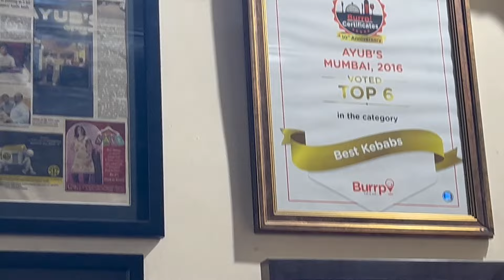Ayub's Rolls- Bollywood celebrities favourite Rolls Joint ll Mumbai's Famous Rolls at Ayub's ll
Step into the glitz and glam of Bollywood at Ayub's Rolls, Colaba! 🎬 Savored by your favorite stars and now endorsed by Juzz Chill! 🌟 Indulge in the legendary flavors that keep the celebs coming back for more! 🥙✨